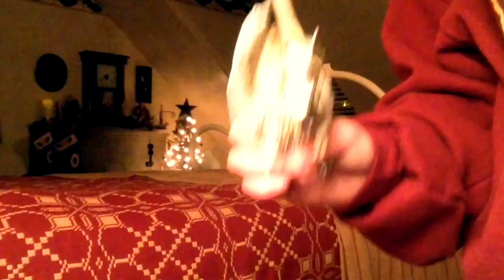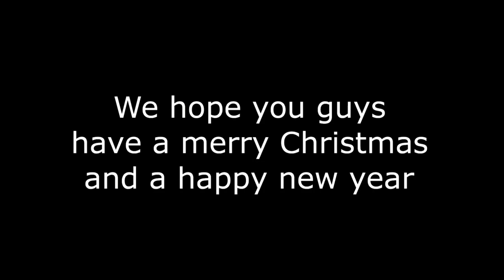Cute Mario Bros Knockoffs: Christmas Special 2018